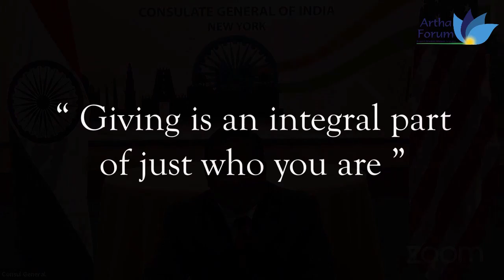Giving is an Integral part of just who you are | Ms Lara Dutta Bhupathi | Webinar | 25 Jul 2020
"Giving is an Integral part of just who you are"
Ms Lara Dutta Bhupathi - Former Miss Universe, Philanthropist and Actor
Artha Forum - Reconciling Success & being Socially Consciousness - Highlights
Webinar held on 25 July 2020